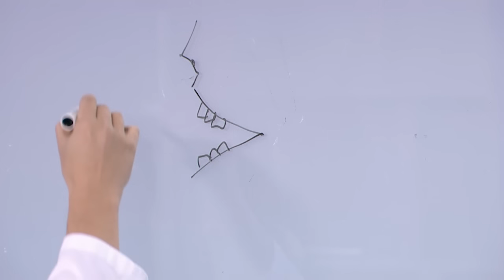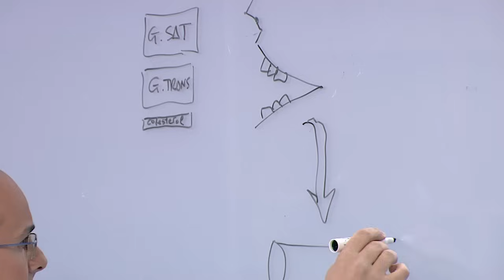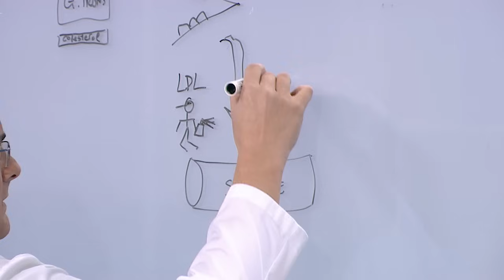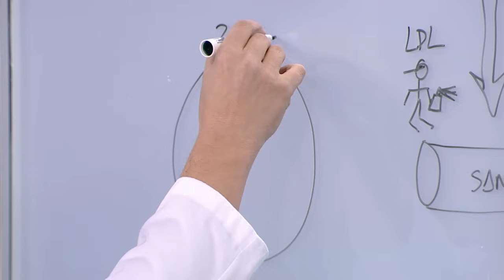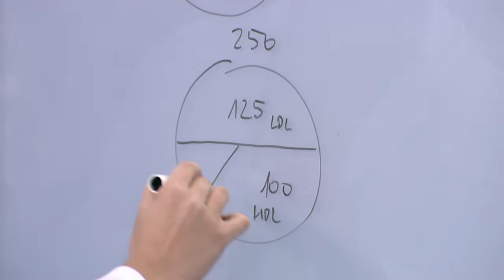COLESTEROL ALTO - ¿Cuáles son sus CAUSAS y qué CONSECUENCIAS puede tener para la SALUD?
COLESTEROL ALTO - ¿Cuáles son sus causas y qué consecuencias puede tener para la salud? es un vídeo en el que el Doctor Daniel González explica de una forma sencilla y comprensible cuáles son las causas de que usted tenga el colesterol elevado en la sangre, qué cifras son altas en varones y en mujeres y qué consecuencias puede acarrear para su salud.

¡Y no se olvide activar la campana, porque si no lo hace, YouTube no le enviará avisos cuando aparezcan nuevos vídeos!

Este vídeo pertenece a una serie de vídeos acerca de las enfermedades más frecuentes. Los podrá encontrar en esta lista de reproducción: